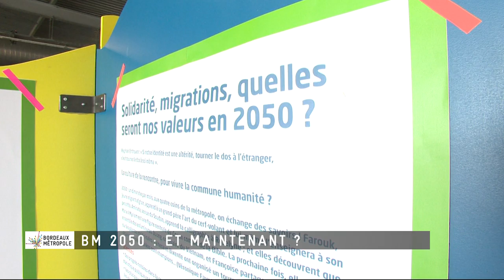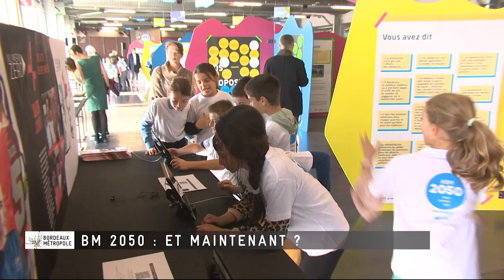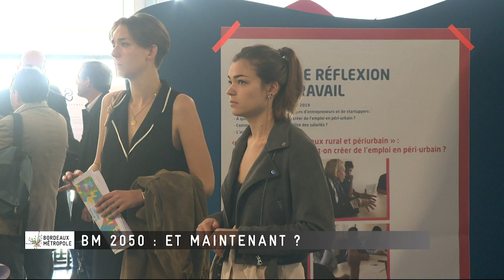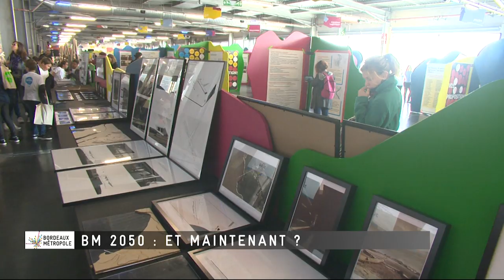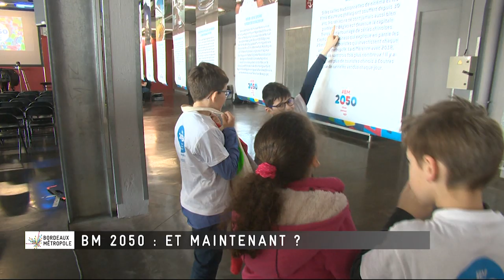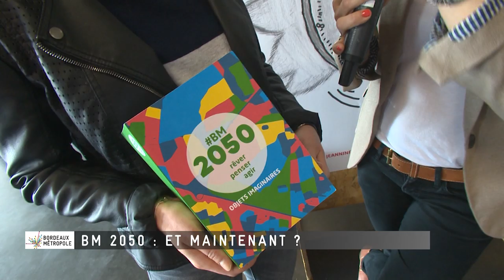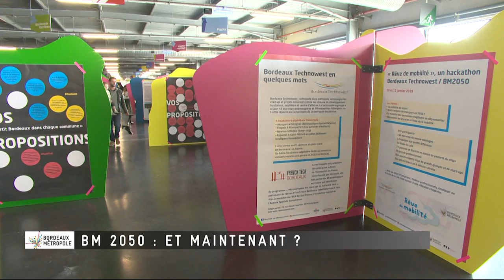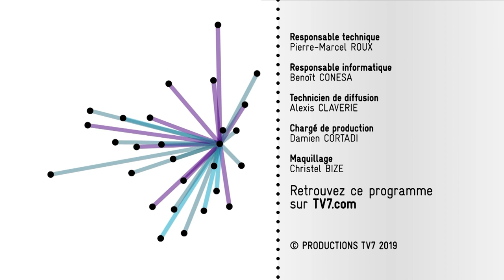BM2050 3ème partie